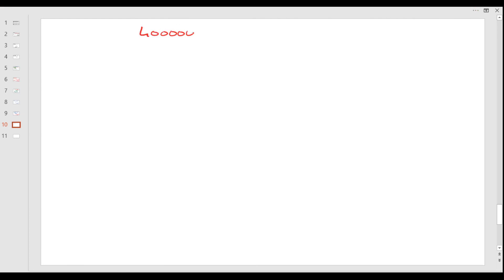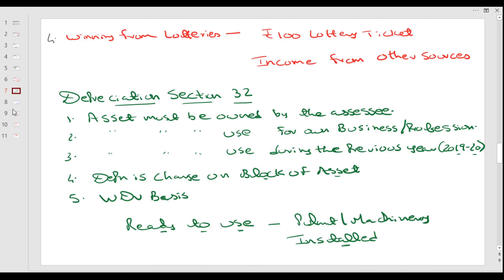Profit & Gains of Business/Profession Lecture 1